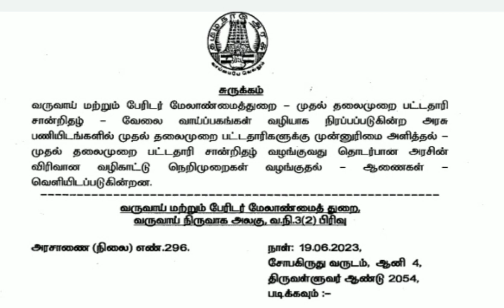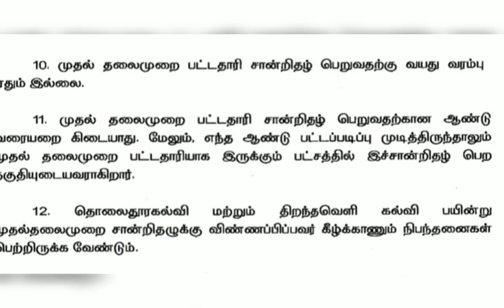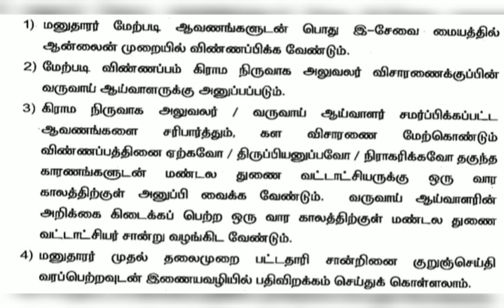முதல் தலைமுறை பட்டதாரி சான்றிதழ் யாரெல்லாம் பெறலாம்? எப்படி பெறலாம்? விளக்கம்.